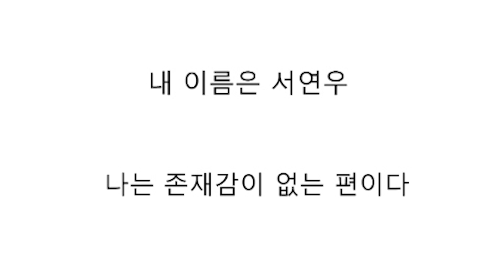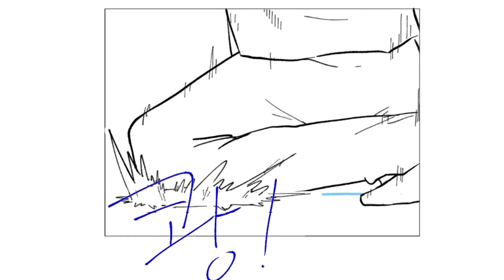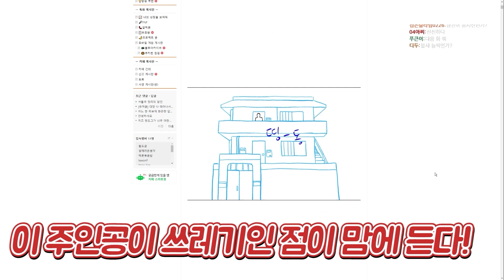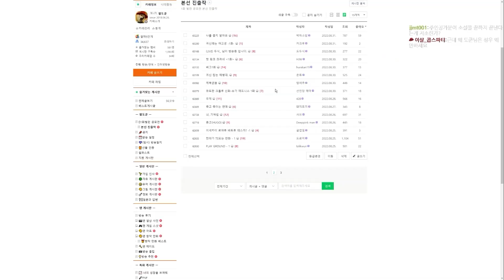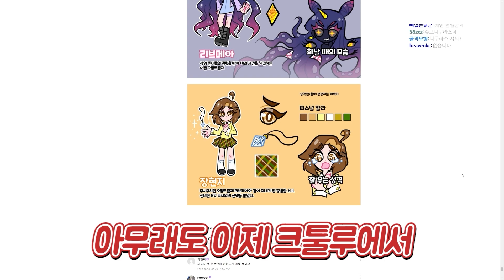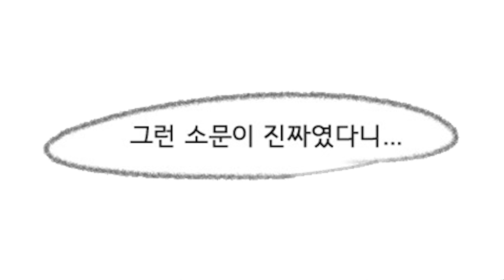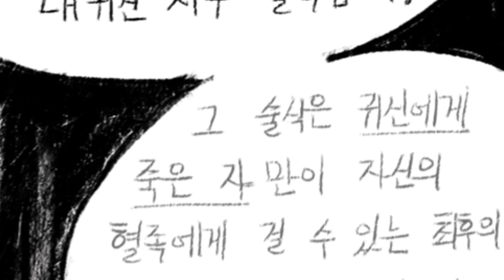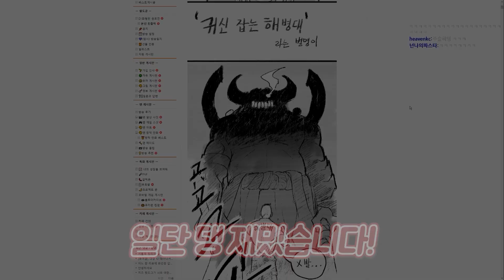하렘물에 전생한 순애파 남주 등장ㅋㅋ 【1화빌런 공모전 #2】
많은 일들이 있었지만 1화빌런 2편을 검토 일주일만에 올릴 수 있게 되어 정말 기쁩니다.

엔딩곡
Title: The Gentleman
Artist: Grow4Music (H)
Photo: Niléane on Unsplash
Genre: Jazz & BLues + Happy + Playful
BPM(Beats Per Minute): 116